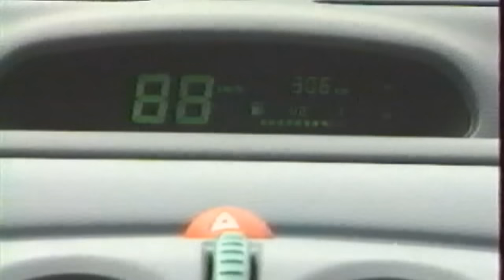Renault Twingo I (Test - Essai - Reportage) FR 1992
La Twingo est un modèle d'automobile du constructeur Renault présenté au Mondial de l'automobile de Paris de 1992 et lancé en 1993. L'équipe de conception était dirigée par Yves Dubreil et les dessins ont été réalisés par Jean-Pierre Ploué pour le design extérieur et par Gérard Gauvry pour le design intérieur. Son nom est la contraction des mots « twist », « swing » et « tango ».

La Twingo a été produite en France à l'usine Renault de Flins dans les Yvelines, créée en 1952.

Avec sa « face de grenouille » elle osait un profil d'un monospace appliqué à une citadine lui donnant un gabarit généreux pour sa longueur de 3 433 mm. En 1996, le « moteur D » (type D7F) 1 149 cm3 à 8 soupapes de 60 ch relève le niveau de la motorisation, qui était jusqu'alors l'antique « moteur Cléon-Fonte » apparu sur la Renault Floride S et la Renault 8, conçu par l'ingénieur René Vuaillat, délivrant 55 ch, pour une cylindrée de 1 239 cm3 sur la Twingo. La boite de vitesses JB est celle apparue sur les Renault 9 et Renault 11. La construction monocoque, qui n'était connue que pour les monospaces tels que le Renault Espace jusqu'en 1992, fut ici proposée pour la première fois sur le segment des citadines.

Le volant de la Twingo est doté de larges branches concaves : cette disposition est particulièrement anti-ergonomique en règle générale, mais ici adaptée à l'espace restreint de l'habitacle. Il a été remplacé par la suite afin d'accueillir un coussin gonflable de sécurité (« airbag ») côté conducteur, en série sur les derniers modèles.

Un embrayage automatique « Easy » est proposé en option.
Une version avec boîte automatique à trois rapports a été commercialisée sous le nom de « Matic ».

Un toit panoramique en toile est proposé d'abord sur la série spéciale « Air », puis en option. Plus tard est proposé en option un toit large ouvrable en verre.

Le coffre a une capacité de 168 à 261 dm3

Lors de sa commercialisation, la voiture était délibérément minimaliste. Elle s'adresse en effet initialement à une clientèle "décalée". La voiture est ainsi proposée avec un seul type de tissu (une maille à motifs graphiques), une seule harmonie pour les plastiques intérieurs (deux nuances de gris) et pour les accessoires intérieurs (vert), à un seul prix en France : 54 000 francs (8 232 euro).

Elle est proposée initialement en quatre couleurs opaques (jaune indien, rouge corail, bleu outremer, vert coriandre) pimpantes et décalées, rejointes un peu plus tard par 2 couleurs métallisées (gris brume et rouge nacré), et le noir.